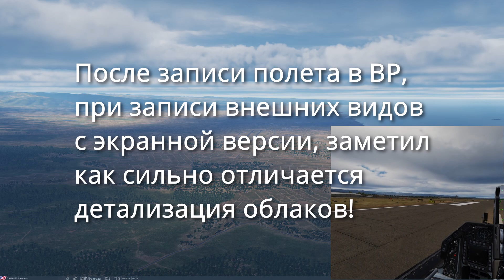DCS 2.7 update. Первые впечатления!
Смотрим на апдейт 2.7, в этом видео только про облака и освещение!